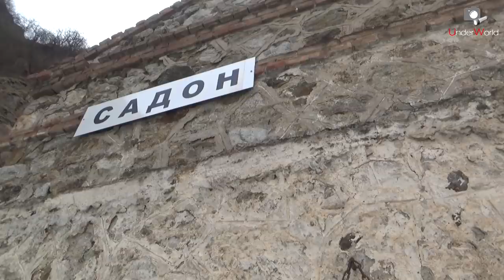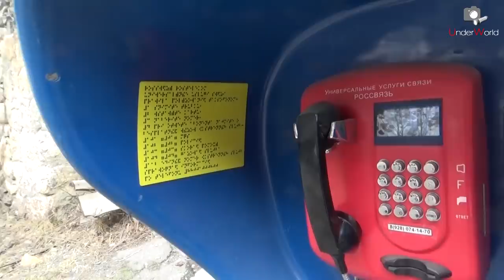Садон - Город Призрак в Северной Осетии | Сталк с UnderWorld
Садон - поселок-призрак в горах Северной Осетии, который был заброшен после произошедшей трагедии, схода селевого потока, уничтожившего почти все дома. До этого в штольнях Садонского рудника добывали свинцово-цинковый руды, и в поселки жили шахтеры и их семьи.

Музыка

DJ.BlаkcRoman - Gj Gitаr

Ost Trinity Blооd – Bеz Krylеv

Съёмки с квадрокоптера – канал Den Stalk

Использованные материалы
1. Исторический очерк развития горного дела на Кавказе 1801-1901 гг., Тифлис, 1901 г.

2. Н.С. Махциева, Профсоюзы Северной Осетии в меняющемся российском обществе (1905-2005 гг.), диссертация доктора исторических наук.

3. Социокультурный справочник регионов России / Московский гос. ун-т им. М. В. Ломоносова, Социологический фак., 2011